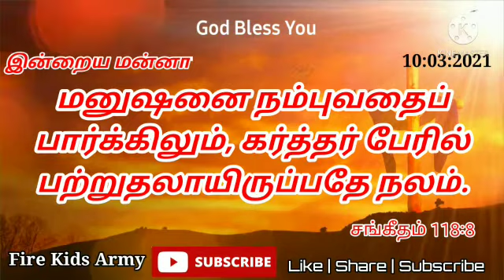இன்றைய வசனம்[10/3/2021]Today bible verce